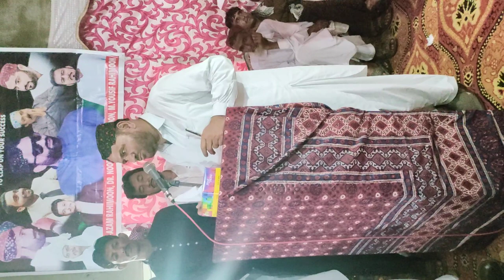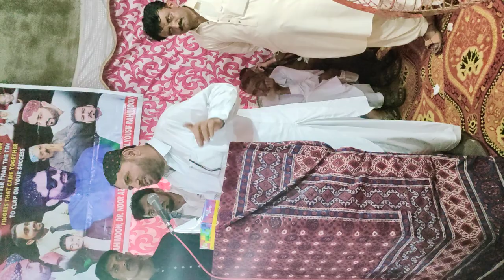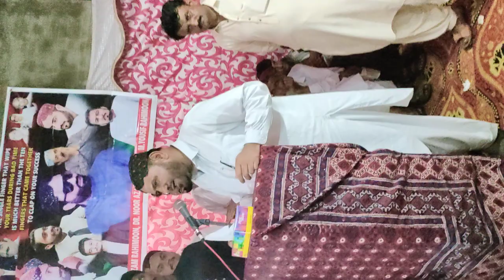PPP MPA Badin Taj Muhammad Mallah Speech Village Mandarwari Haji Usman Rahiman DilpoTharparkar